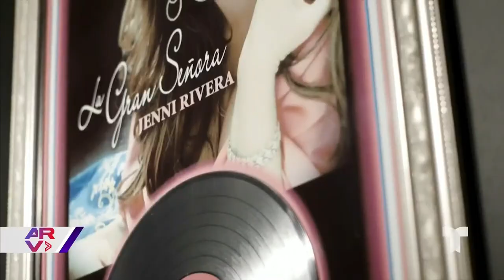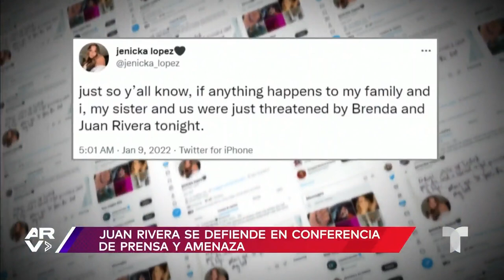Juan Rivera pide perdón a los hijos de Jenni Rivera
Video oficial de Al Rojo Vivo. Juan Rivera pidió perdón a sus sobrinos, quienes son hijos de "La Diva de la Banda". Marc Anthony sorprende en la final de Por Amor o Por Dinero.